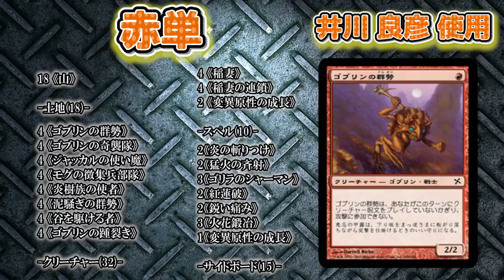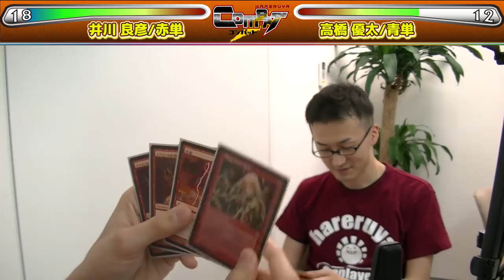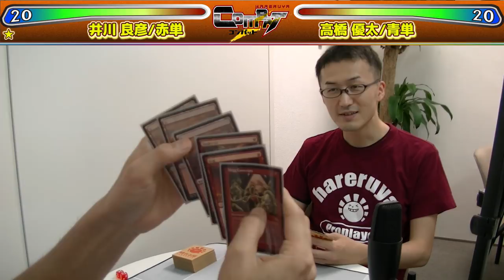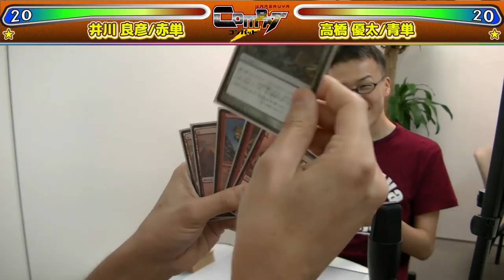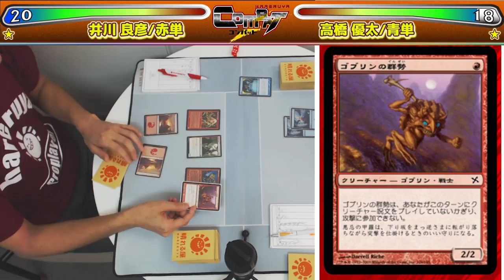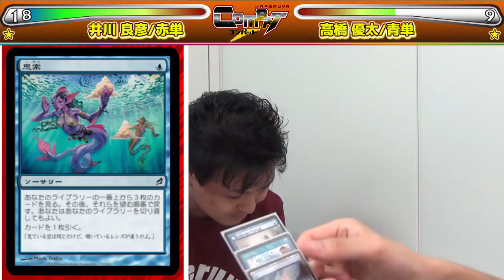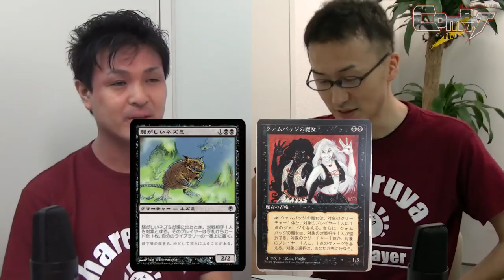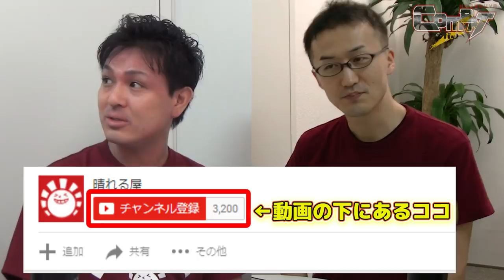【MTG】HareruyaCOMBAT vol.9 -井川 良彦 vs. 高橋 優太-【対戦動画】【Pauper】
第9回はHareruyaProsの井川 良彦と高橋 優太がコモン限定構築、Pauperで対戦します。